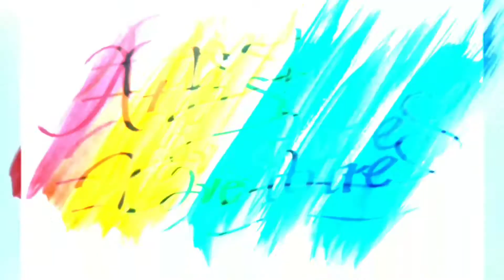Portrait Of A Child Using Charcoal | Artist Adventures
simple charcoal Portrait by a beginner

Materials used:
pure Charcoal powder
graphite pencils(hb,4h,8b,10b,12b)